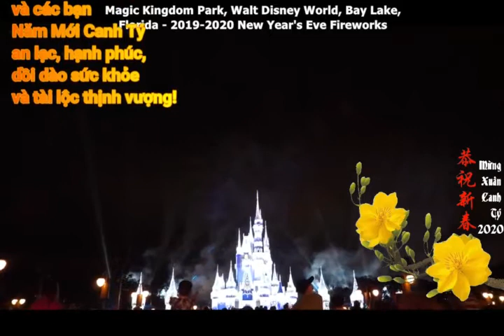CHÚC MỪNG XUÂN CANH TÝ 2020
Kính chúc quý vị và các bạn Năm Mới Canh Tý 2020 an lạc, hạnh phúc, dồi dào sức khỏe và tài lộc thịnh vượng.